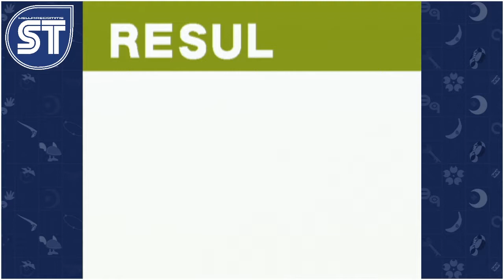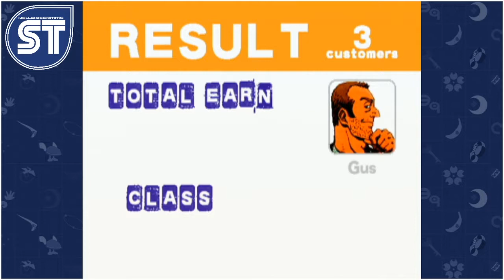Crazy Taxi - Arcade/Original Mode Livestream [HFC SEGAthon]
The HellfireComms SEGAthon is running from 16th-30th July, raising money for the charity Child's Play.

For this run I'm playing an old favourite of mine, Crazy Taxi, with Volkamar joining me in the call.